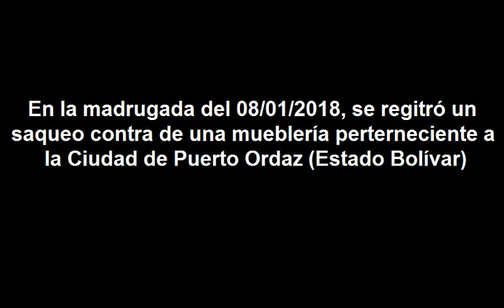Noche de saqueo contra una mueblería (Estado Bolívar)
Noche de saqueo a contra una mueblería en el Estado Bolívar.

Ubicación: Sector Core 8, Ciudad de Puerto Ordáz - Estado Bolívar
Hora: Horas de la Madrugada
Fecha: 08/01/2018